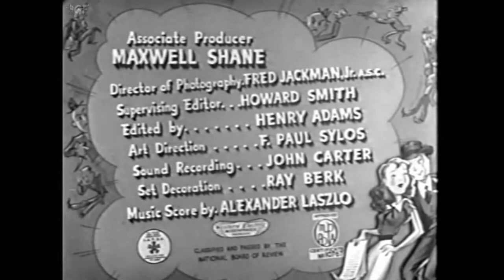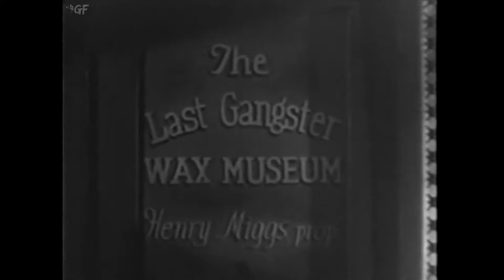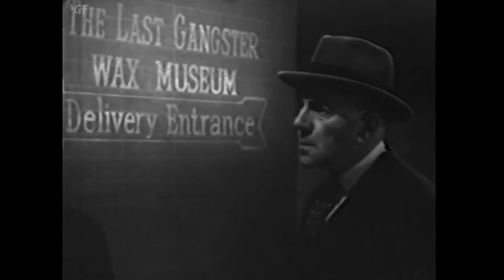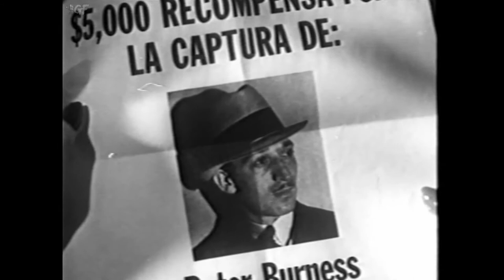Midnight Manhunt (1945) Full Movie | William C. Thomas | William Gargan, Ann Savage, Leo Gorcey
Watch the 1945 Hollywood Mystery & Thriller Film Midnight Manhunt  directed by William C. Thomas and starring William Gargan, Ann Savage, Leo Gorcey

In a cheap hotel room in New York City Jelke shoots gangster Joe Wells, takes a package from his pocket and flees.Wells staggers into an alley. On her way to her apartment above a wax museum, Sue Gallagher, a reporter for the Chronicle, finds Wells' body and hides his corpse among the wax-figures in the museum and calls her paper to send a photographer so she can get a scoop on the killing of Wells, who had a $5,000 reward for his capture, dead or alive. Meanwhile, Henry Miggs, the museum owner find the body and is ready to call the police but his handyman, Clutch Tracy tells him to conceal it and avoid suspicion. From this point on it is a game of where-is-the-body. and the stolen South American diamonds Wells was carrying.